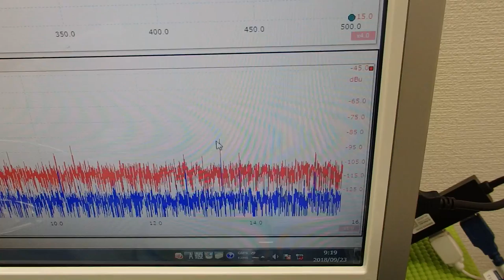音圧測定装置：超音波テスターを利用した実験動画 ultrasonic-labo